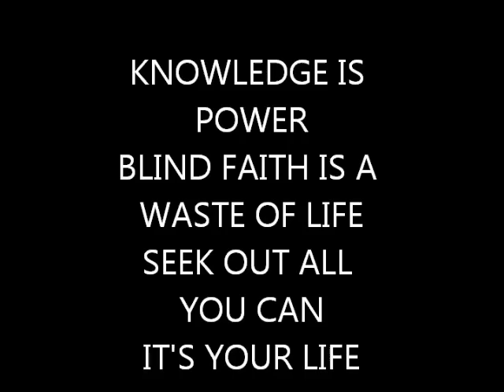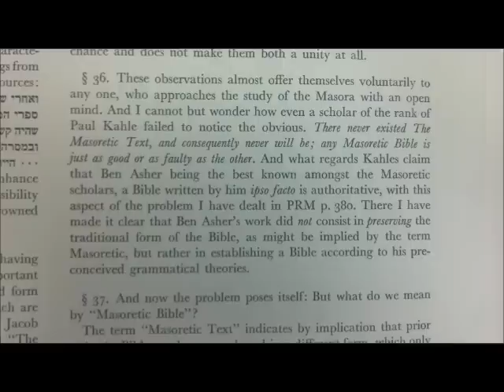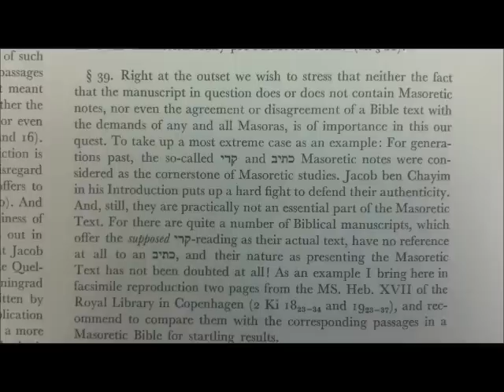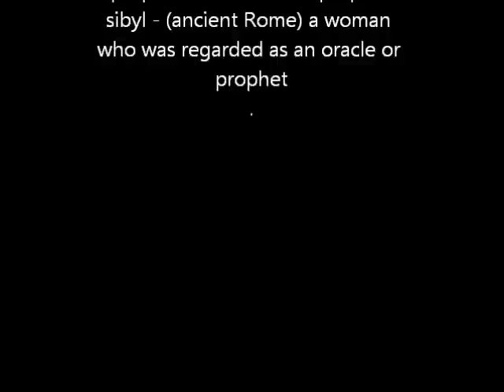THE PRE-MASORETIC TEXT! THEOLOGY - GOD MINGLING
SEEK AND YE SHALL FIND...TRUST NO ONE. ONLY YOU AND HARD WORK. CAN MAKE A DIFFERENCE. REAL KNOWLEDGE